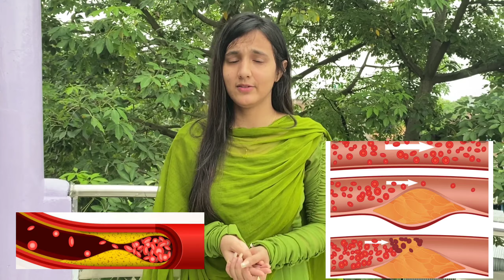Simple ways to control cholesterol || Ayesha Sohail || Rautahat ||Nepal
These are the health tips explained in  simple language … a short video regarding cholesterol…
If you all want I can post more videos regarding it
Knowledge is prevention

Know the basics about common health problem